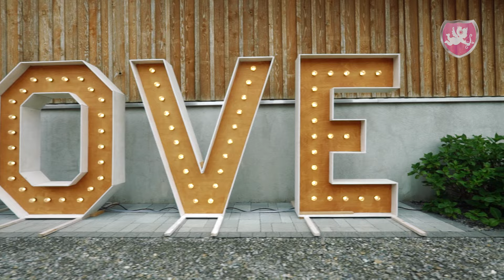Hochzeit 💞 feiern in der Location Birkenranch in Urswil - Hochzeits DJ Benz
Eine Location die für Hochzeits DJ Benz nicht näher von zu Hause weg liegen könnte, das ist die Birkenranch in Urswil. 2200 Meter Anreise, könnte man ja fast zu Fuss tätigen, oder?

Die Voraussage des Wetters war die ganze Woche ziemlich ungemütlich, und so rechnete niemand damit, dass der Apéro draussen stattfinden kann. Doch es kam anders als gedacht, der Regen setzte erst später ein so dass die anwesenden Guuggen Vollgas geben konnten.

Später ging es zum Essen rüber, das Catering vom Kupferkessel ist jedesmal schlicht Top und ganz klar eine Weiterempfehlung. Nach dem Unterhaltungsblock war dann Party angesagt bis in die frühen Morgenstunden. Definitiv ein Tag, der so schnell nicht vergessen geht.

Urswil im Kanton Luzern, Hochzeitsdj Benz